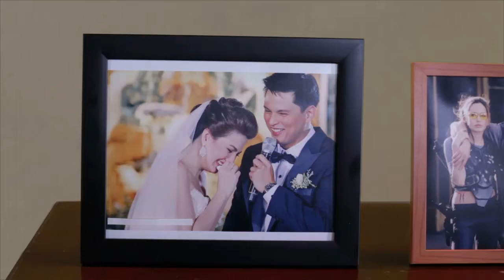EZY: Life Goal (Ref)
Featuring EZY EZ-156- 5.0 Cu.Ft. 2 Door Side by Side Refrigerator a.k.a. 'EZY Dream Ref'